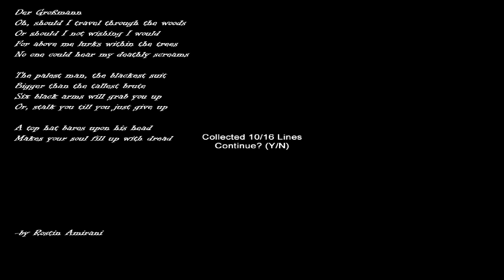Let's Test Together "Slender Hospice" [Deutsch] [HD]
Horrorgame von Marc Steene (basierend auf dem Spiel "Slender" von Parsec Productions)

Viel Spaß